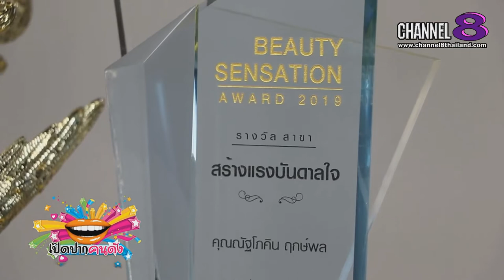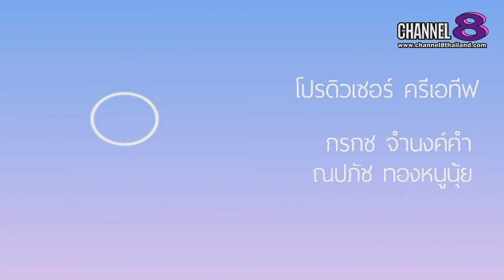Channel8Thailand : เปิดปากคนดัง 15-06-62 : EP.103 อ.เอ Think Plus+